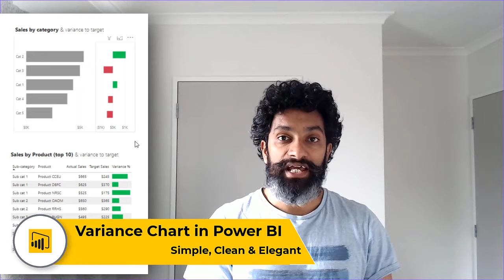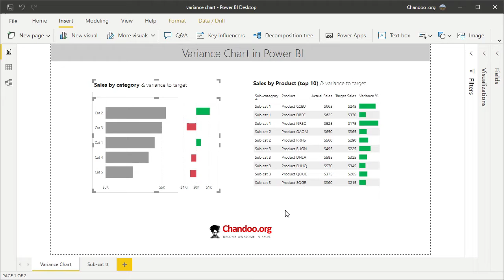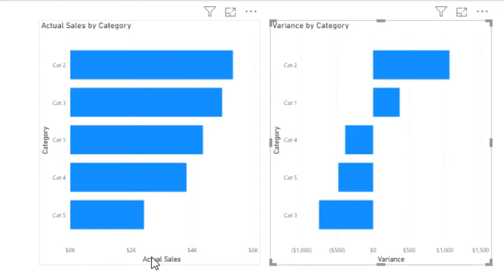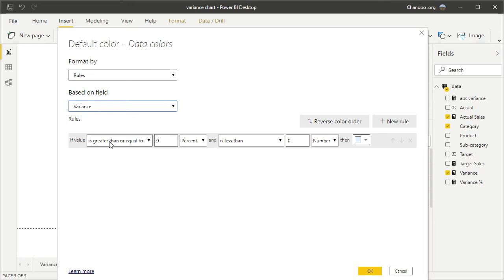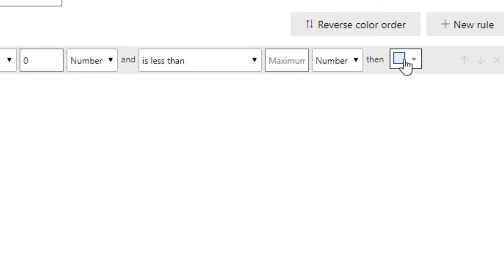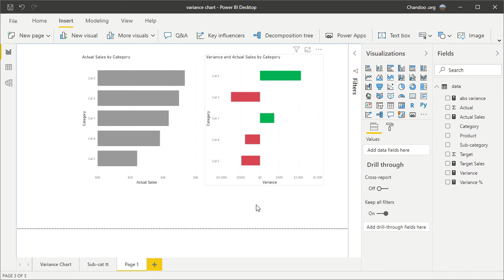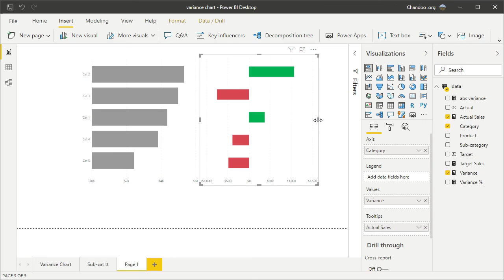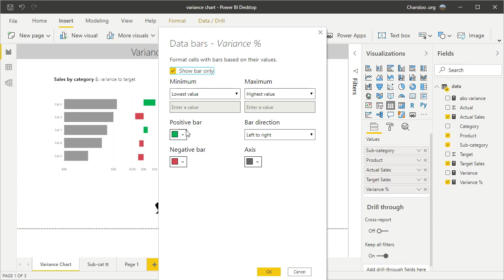How to make variance chart in Power BI to measure performance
Do you want to create a variance chart (or visual) in Power BI to measure actual vs. target performance? This video explains how to create such a chart with synchronized sorting and interactions. We will use conditional formatting, visual grouping to achieve a cohesive, simple, clean & elegant variance chart in Power BI.

For a sample workbook and more visit